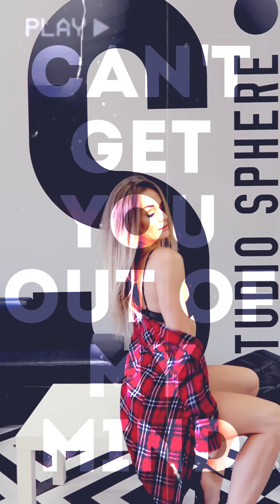Peterjabin - All The Time (Official Vertical Video)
Already known for dropping massive records at an impressive rate, Peterjabin does so again with his new single 'All The Time'. Blending the recognizable, re-written vocals of Blackstreet's 1996 classic with a fusion of impactful experimental bass, uk garage patterns and a surge of energy throughout. This track offers all the power you need to blow up the speakers in clubs across the globe.

FOLLOW NOW
Elephant House on Instagram/Facebook